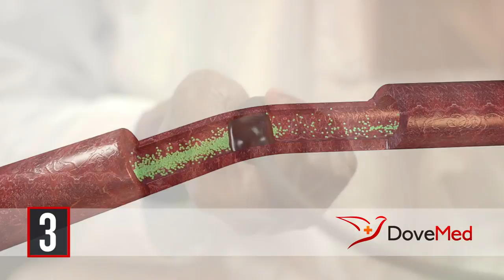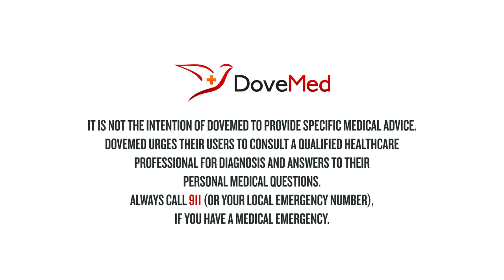7 Health Benefits Of Pomegranates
The pomegranate is a small fruit-bearing tree. The fruit is typically in season from September to February in the Northern Hemisphere, from March to May in the Southern Hemisphere. The pomegranate is native to Iran and northern India but is now widely cultivated throughout the Mediterranean region of southern Europe, the Middle East and Caucasus region, North Africa, tropical Africa, the Indian subcontinent, Central Asia, and the drier parts of southeast Asia. Pomegranates can be eaten fresh or used in cooking, baking, juices, smoothies, and alcoholic beverages, such as martinis and wine. Here are the 7 health benefits of pomegranates.

Do you want the text version of the health benefits of pomegranates?

Share in the comments section foods that you have made with pomegranates.

Resources:

Pomegranates, raw Nutrition Facts & Calories. (n.d.). Retrieved July 06, 2017,

Ley, S. H., Hamdy, O., Mohan, V., & Hu, F. B. (2014). Prevention and management of type 2 diabetes: dietary components and nutritional strategies. The Lancet, 383(9933), 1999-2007.

Houston, M. C. (2011). The importance of potassium in managing hypertension. Current hypertension reports, 13(4), 309-317.

Cogswell, M. E., Zhang, Z., Carriquiry, A. L., Gunn, J. P., Kuklina, E. V., Saydah, S. H., ... & Moshfegh, A. J. (2012). Sodium and potassium intakes among US adults: NHANES 2003–2008. The American journal of clinical nutrition, 96(3), 647-657.

Buttriss, J. L., & Stokes, C. S. (2008). Dietary fibre and health: an overview. Nutrition Bulletin, 33(3), 186-200.

Asgary, S., Sahebkar, A., Afshani, M. R., Keshvari, M., Haghjooyjavanmard, S., & Rafieian‐Kopaei, M. (2014). Clinical evaluation of blood pressure lowering, endothelial function improving, hypolipidemic and anti‐inflammatory effects of pomegranate juice in hypertensive subjects. Phytotherapy Research, 28(2), 193-199.

Asgary, S., Keshvari, M., Sahebkar, A., Hashemi, M., & Rafieian-Kopaei, M. (2013). Clinical investigation of the acute effects of pomegranate juice on blood pressure and endothelial function in hypertensive individuals. ARYA atherosclerosis, 9(6), 326.

Stowe, C. B. (2011). The effects of pomegranate juice consumption on blood pressure and cardiovascular health. Complementary Therapies in Clinical Practice, 17(2), 113-115.

Ahmed, S., Wang, N., Hafeez, B. B., Cheruvu, V. K., & Haqqi, T. M. (2005). Punica granatum L. extract inhibits IL-1β–Induced expression of matrix metalloproteinases by inhibiting the activation of MAP kinases and NF-κB in human chondrocytes in vitro. The Journal of nutrition, 135(9), 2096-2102.

Azadzoi, K. M., Schulman, R. N., Aviram, M., & Siroky, M. B. (2005). Oxidative stress in arteriogenic erectile dysfunction: prophylactic role of antioxidants. The Journal of urology, 174(1), 386-393.

Blom, H. J., & Smulders, Y. (2011). Overview of homocysteine and folate metabolism. With special references to cardiovascular disease and neural tube defects. Journal of inherited metabolic disease, 34(1), 75-81.